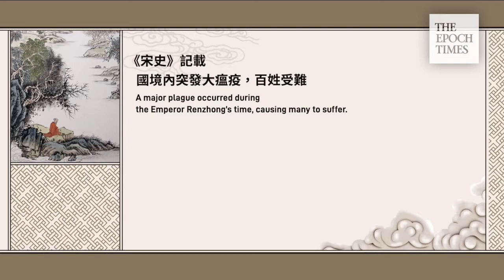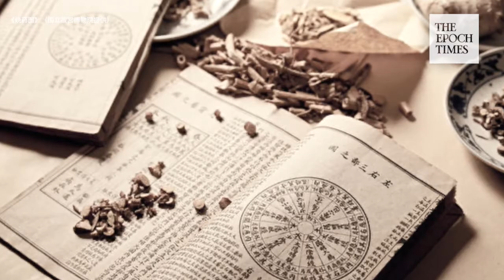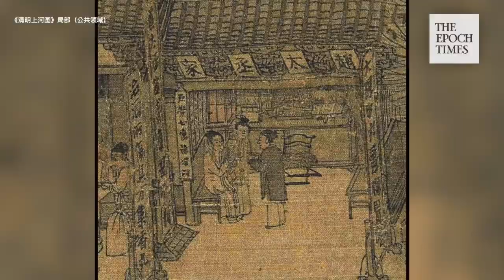True stories during the Northern Song Dynasty depict how ancient Chinese overcame the plague.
Plagues have been recorded in history since ancient times. While some nations perished during these calamities, others survived. Here are some historic accounts in China’s Northern Song Dynasty.

According to the History of Song, one of the official Chinese historical works, a major plague occurred during the Emperor Renzhong’s time, causing many to suffer. The emperor did not blame his officials but instead focused on self-reflection and examined whether his governance goes against humanity or conforms to the way of heaven.

He also temporarily suspended the daily ceremony in which court officials would visit and greet him.

When the major plague struck the capital area, Emperor Renzong first thought of the poor and sick. He ordered his palace physicians to gather experienced medical practitioners to provide consultations and medicines for the poor in every county.

To combat the plague, Emperor Renzong ordered the palace physicians to research prescriptions and to produce medicine for the people. He ordered his palace staff to use precious medicinal herbs and ingredients, which even included a rhinoceros horn. Concerned for the rarity of these ingredients, a palace staff asked the emperor if he would like to reserve it for the palace.

Emperor Renzong was not happy at all, and responded, "Am I a person who places a higher value in rare ingredients than the lives of my people?" He then smashed the horn and ordered his staff to use it for the people.

Inspired by Emperor Renzong's generosity, many loyal and virtuous officials followed suit. The plague gradually receded, and the capital was saved from harm.

Zhao Bian, a high-ranking government official in the Northern Song Dynasty, was loved by the public.

According to the History of Song, Zhao respectfully reported to heaven every night of things he did during the day. As a result, Zhao was sympathetic to the people and didn’t burden them with overly complicated policies.

When Zhao was governing Yuezhou, which is a part of today’s Zhejiang province, a plague occurred in his area, simultaneously developing in Shanghai and the Anhui province, which is today’s Jiangsu province.

During this period, he never slacked even slightly and presided over the relief work of his people. At that time, due to drought and plague, half the people in other counties died. However, the areas governed by Zhao Bian showed less severe damages.

In this regard, Zeng Gong praised Zhao in a book: "Although his charitable acts are in Yue Zhou, his benevolence should be shown to the world."

During the years of Emperor Renzong, Tongzhi Privy Council governor Guan Shiren was studying when he met some tall, gritty ghosts on the first day of New Year. He asked where they came from and why they were here. They said, "We are the ghosts of plague. We will spread the plague on earth on the first day of New Year." Guan Shiren asked, "Will my family be affected?" The plague ghosts replied, "No."

Guan was puzzled, and asked why would his family be spared? The ghosts said, "If three generations of ancestors of a family have accumulated virtue, we cannot enter the house and there will be no plague."

Sure enough, the plague happened that year and Guan's family was safe and sound.

If one reflects upon oneself during natural disasters and does good deeds, whether the person is a king, a minister, or a commoner, within whatever his or her scope of responsibility is, people will see a reduction in calamities and a rise in righteousness.

History has left precious wisdom to future generations. Since ancient times, when society declined in morality, the plagues soon followed. In the face of the plague, only by returning to morality and goodness from the heart can we obtain the protection from the divine beings, thereby escaping disasters and continuing to have a future.

Production: Terri Wu, Simon Liao, and Sophia
Date: July 22, 2020